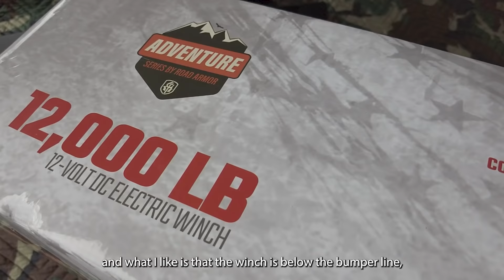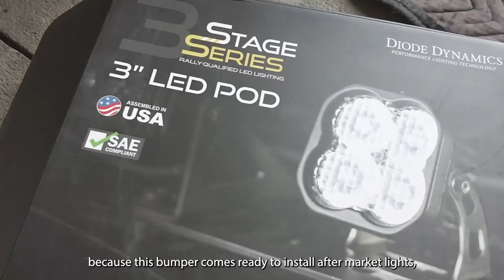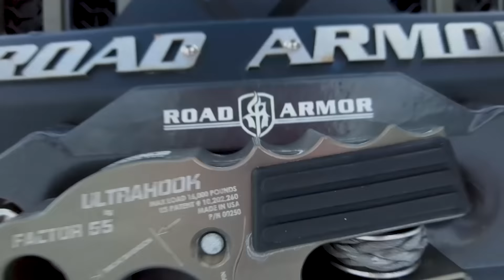Unboxing | Installation roadarmor Stealth Bumper and Winch para JEEP JT/JL🔥 en Español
Queria mostrarles a todos el parachogue que nuestro sponsor Road Armor me envio. Cambio la apariencia del Jeep por completo.

𝙅𝙚𝙚𝙥𝙚𝙧𝙨𝘿𝙚𝙣 - We purchase our OffRoading Gear from them, so tell them that we sent you and you will get Gladiators Brother’s treatment / Nosotros compramos nuestros accessorios de ellos, asi que dile que nosotros te enviamo y vas a recibir el trato de los Gladiator Brothers

𝙂𝙀𝘼𝙍 𝙒𝙀 𝙐𝙎𝙀!